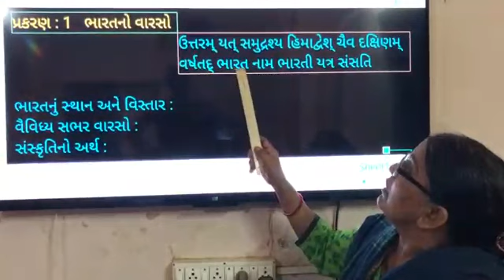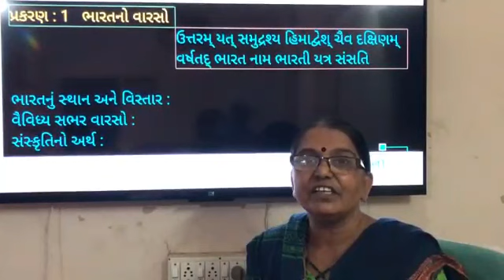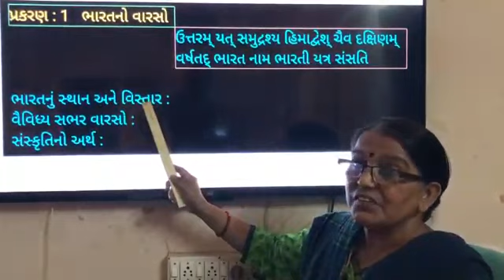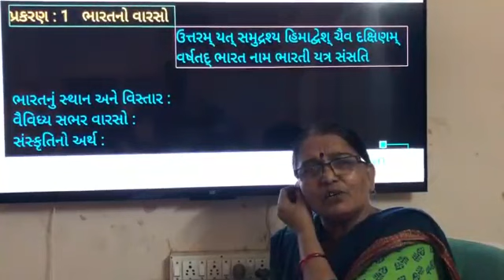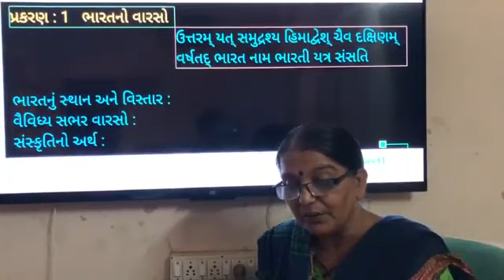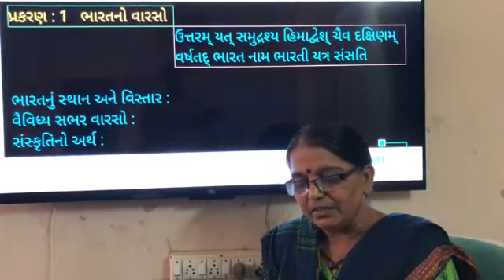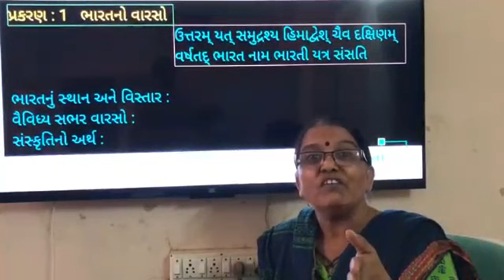ધોરણ -૧૦ સા. વિજ્ઞાન , પ્રકરણ -૧, તાસ-૧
ભારતનો વારસો... તાસ - ૧